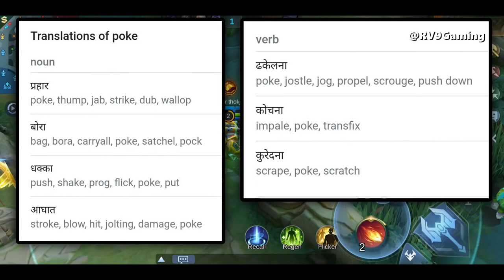What is REAP, POKE, CHASE in Mobile Legends | Explained in Hindi | Beginners Guide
In this video I have explained Reap, Poke, Chase. these are the terms used in mobile legends bang bang. Watch once it is very helpful for beginners.

Game: Mobile Legends: Bang Bang / MLBB
Supported Platform: Android & iOS

About Video►
Topic: Reap, reaper, poke, chase, speed up

Type: Tutorial Video, beginners Guide

Subtitles: English CC available

Language: Audio in Hindi

Get  Featured►

Timestamp►

0:00 - Intro
0:26 - Reap
1:35 - Poke
2:36 - Chase

Also Watch►